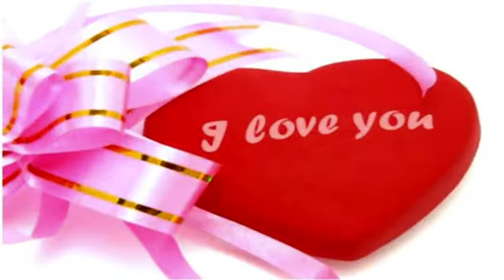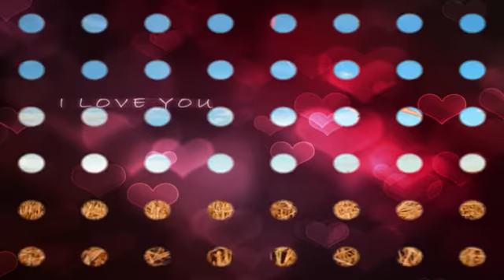Debbie Reynolds - Tammy - 1957 - Made By Els.